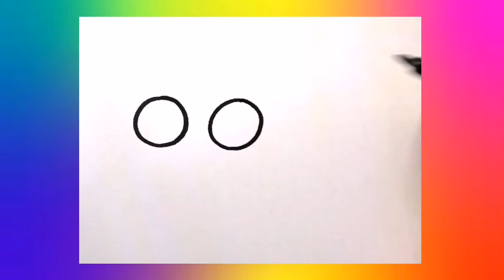How to draw a snail | Drawing for kids